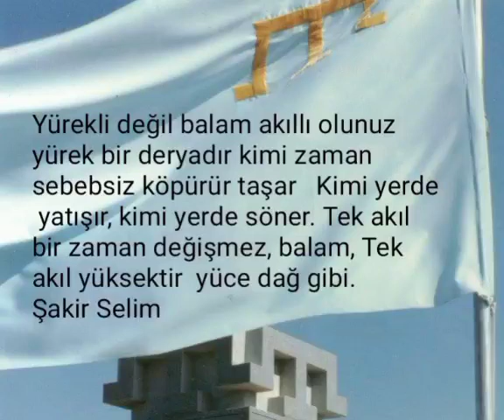Kırım Yeşil Yurtum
Mehmet Niyazi